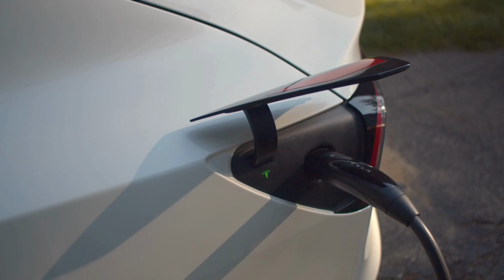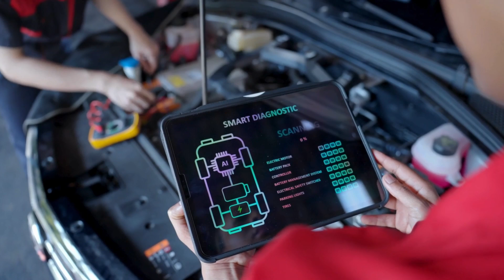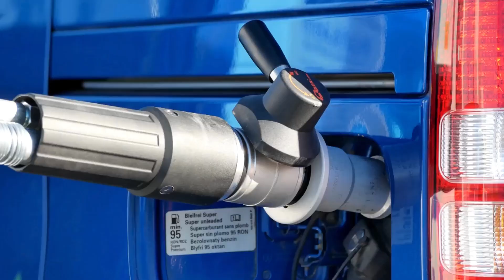TOYOTA CEO: This New Dynamic Force Engine Will Shake The Entire EV Industry!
TOYOTA CEO: This New Dynamic Force Engine Will Shakes The Entire EV Industry!

Just when it seemed like electric cars were taking over, Toyota made a bold move. The company’s CEO revealed a brand-new engine called the Dynamic Force engine, and it’s already shaking things up. There were no big shows or early leaks, just a quiet launch with a loud impact. This engine isn’t just about power. It’s built to be smarter, cleaner, and tougher than anything we’ve seen. Some are now asking: could this change everything we thought about electric cars? Toyota isn’t just keeping up. It’s stepping forward, but is the world ready for what comes next? Join us in this video as we discuss the details.